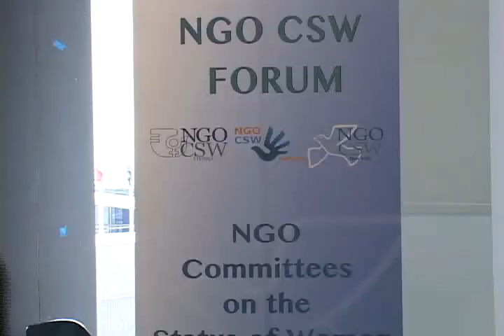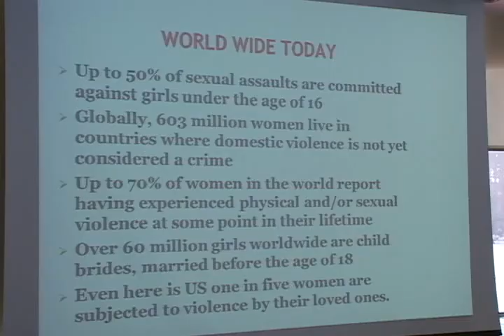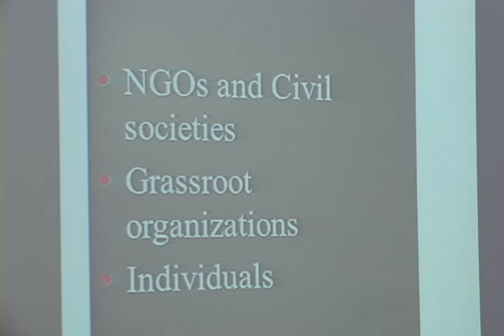ATOP Meaningfulworld Conference- 2013